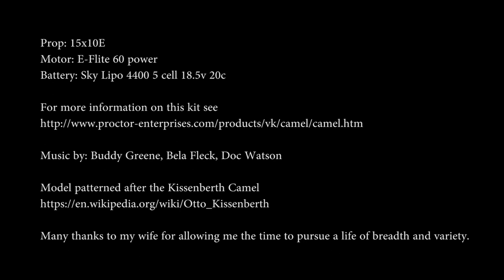How to build a procter Sopwith Camel REALLY FAST! - REVISION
Many thanks to Marty Engler for encouraging me to finish this project he began many years ago.  He is quite an inspiration as a builder and pilot.

This video shows the covering and painting of the procter Sopwith Camel kit.
Use the youtube options button to speed up or slow down the video.

The camera took pictures once every five seconds and the playback rate is 30 frames per second.  So, one second is 150 seconds.  The action occurred over 2 and 1/2 days for the construction.